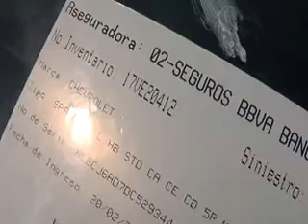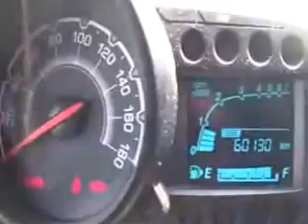SUBASTASMA CHEVROLET, SPARK PAQ B LT 2013